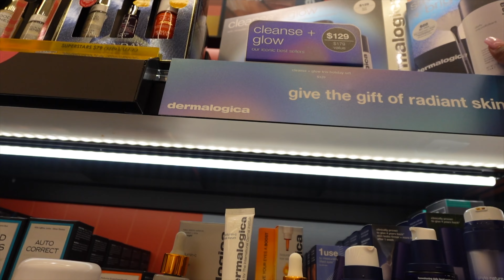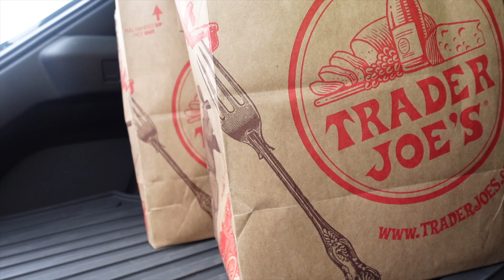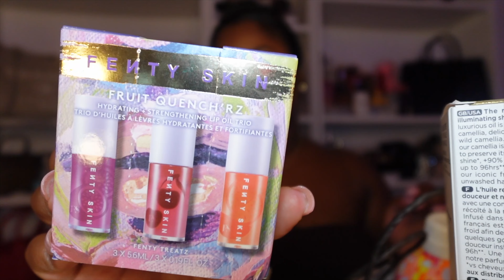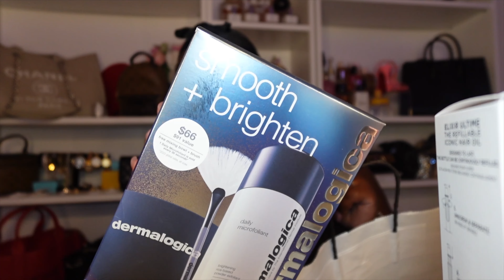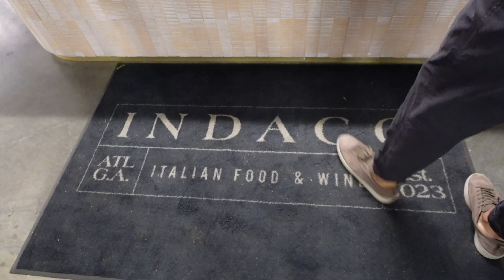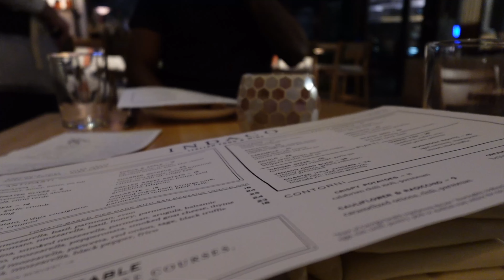WEEKLY VLOG | SEPHORA SALE HAUL, GROCERY RESTOCK, DATE NIGHT DIARIES, SUNDAY DINNER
Let me know what you want to see next.

beauty tips for clear skin
luxury beauty routine
affordable beauty tips
skincare for all skin types
beauty routine 2024